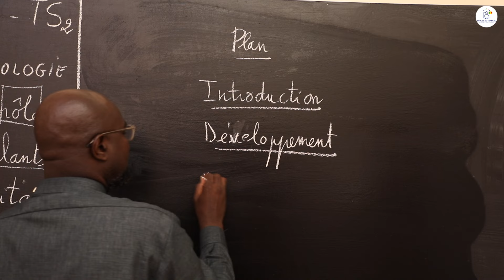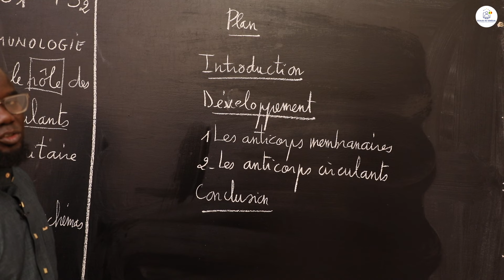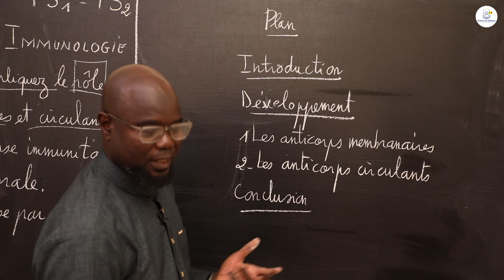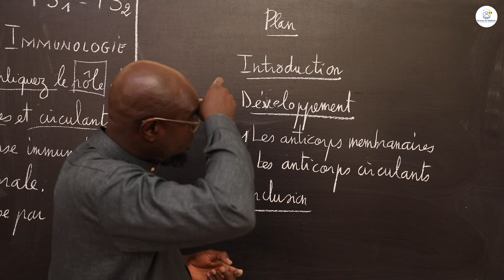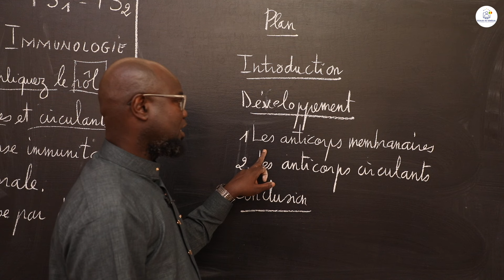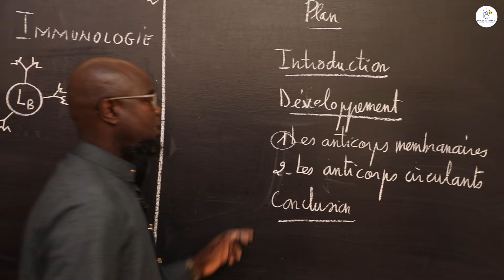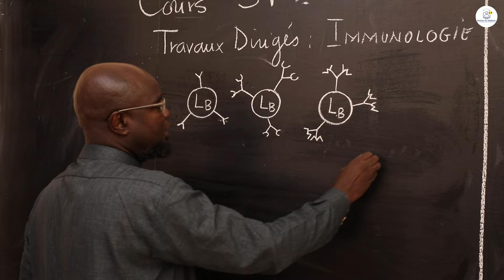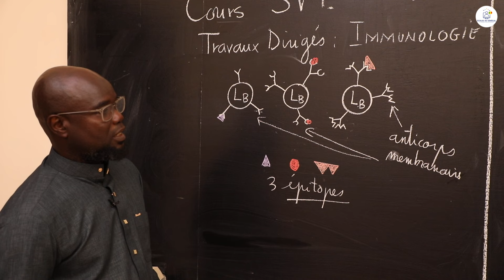Exercices - Terminale S2 - SVT: Correction BAC S2 2001 / Immunologie / Suite 1 / M. Gnasse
Dans cette vidéo, nous vous proposons des exercices sur Correction BAC S2 2001 / Immunologie pour les élèves en classes de Terminale S2 & S1.
                                                                    Bonne Lecture !